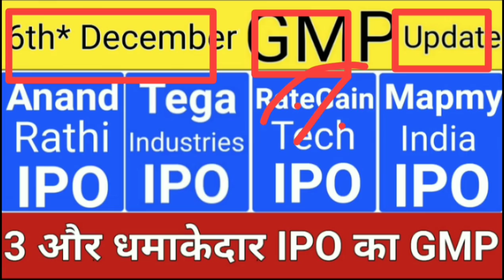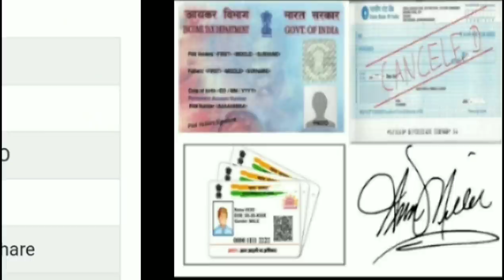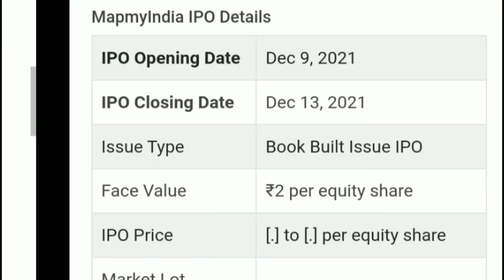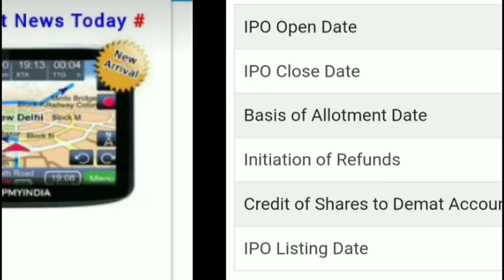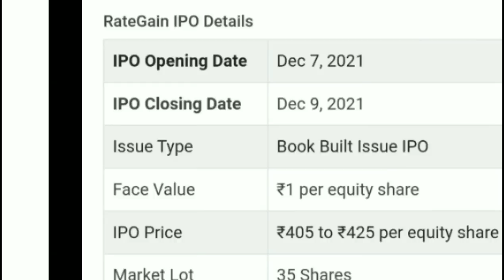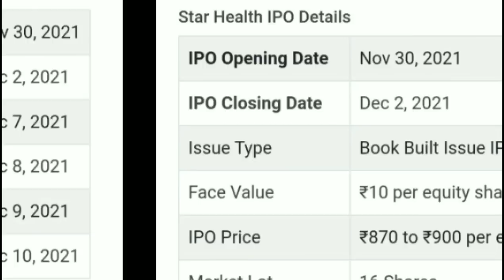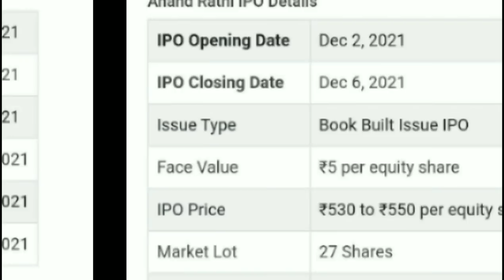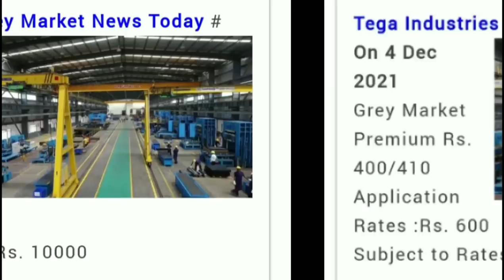Tega Industries IPO GMP • Anand Rathi IPO • Rategain Tech IPO • MapmyIndia IPO • Upcoming IPO 2021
Tega Industries IPO GMP • Anand Rathi IPO • Rategain Tech IPO • MapmyIndia IPO  • Adani Wilmar IPO

My Favourite Book List :

📖 The Intelligent Investors (English)

📖 One Up on Wall Street
📖 The Dhandho Investors

upcoming ipo,
upcoming IPO,
ipo latest,
ipo latest,
ipo listing day trading,
ipo live,